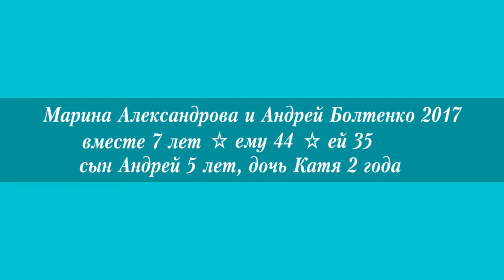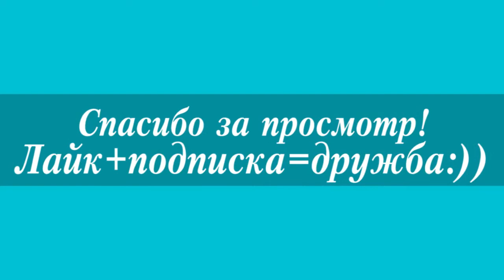Марина Александрова и Алексей Болтенко 2018★Marina Alexandrova and Alexei Boltenko 2018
Марина Александрова и Алексей Болтенко 2018 - он ее завоевал! Марина Александрова и Алексей Болтенко 2018 - красивые свидания красивой пары.